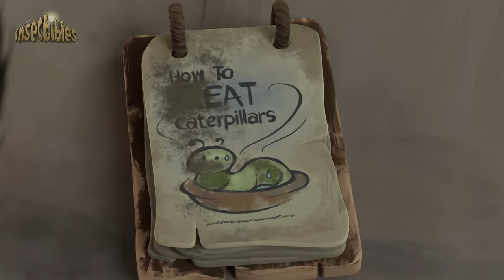Willow P.I | 🐛 Antiks & Insectibles 🐜 | Funny Cartoons for Kids | Moonbug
Fun bug fact! 🦗 A single honeybee colony can produce around 100kg of honey each year – that's 220 jars!

In this episode of Insectibles, Willow starts up her own detective agency helping bugs solve mysteries all over the yard, but she has to keep it a secret from her friends. All is going great until he friends hire the "famous detective" to find out what Willow is doing all the time. Now, Willow is stuck playing both herself and the detective until her friends confront her for a big crazy finish.

🐜 Antiks 🐜

🐛 Insectibles 🐛

🐞 Episodes: 🐞

00:00 Willow Pi
11:55 Enter the Mantis
22:53 All Day Suckers
33:52 Queen Lidia
45:17 The Roach Inflitration
56:16 Sappy
1:07:14 Last Ant
1:18:12 Pleasure to Serve You
1:29:11 Tale of the Headless Zombie
1:40:09 Hail the Great Glow
1:51:08 Gnat in the Hat
2:02:06 Rainy Day
2:13:04 Pink Menace
2:24:03 The Old Switcheroo
2:35:01 Moby Koi
2:46:00 Night of the Spore
2:56:58 The Defraudables